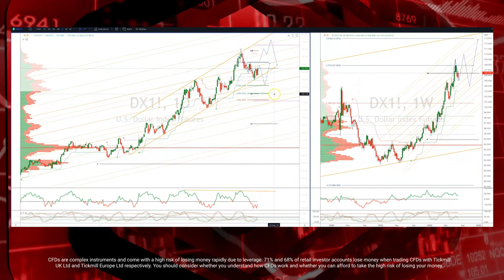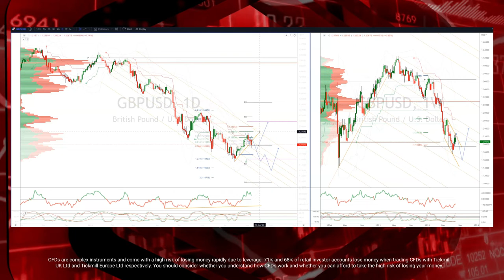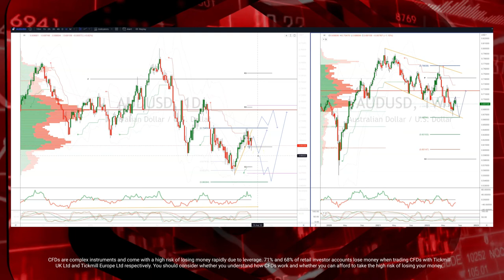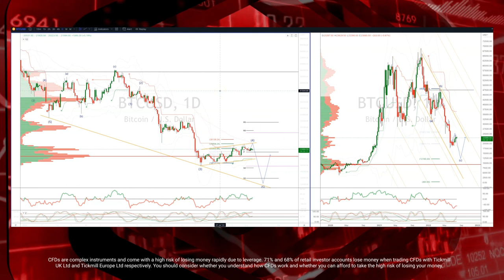Tickmill Weekly Market Outlook - 08.08.2022